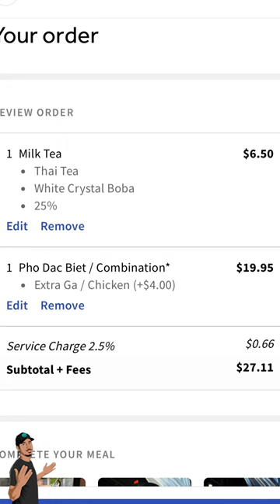Keith Lee Parody | Dragon Ball Z Themed Restaurant "Super Banh Mi Pho" [Full Video]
Keith Lee Food Review Parody